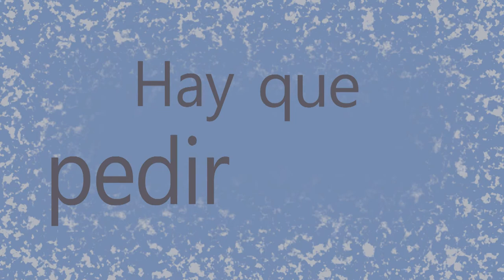Problemas sexuales: cuándo pedir ayuda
Los problemas sexuales tienen solución, sin duda.

Cuando una pareja sabe que tiene una dificultad sexual, también sabe cuándo ha llegado el momento de pedir ayuda: cuando "nuestros recursos no son suficientes", cuando sentimos "que no podemos más", que "la situación afecta a la pareja o existe frustación". Así lo explica Fernando Villadangos, psicólogo clínico y sexólogo en Al-Garaia.

Este tipo de situaciones aparecen a lo largo de toda la vida, "lo importante es cómo enfrentarlos", dice Villadangos.

Siempre en manos de un especialista que nos ayude, oriente y asesore.